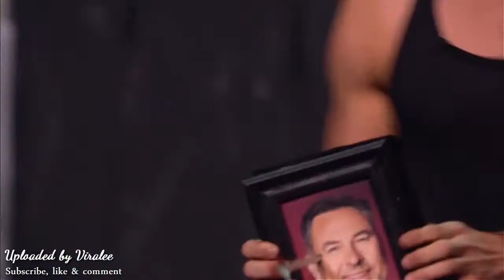MOST DANGEROUS Bow & Arrow Acts That Will Give You GOOSEBUMPS